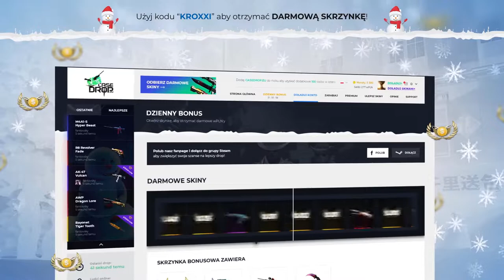🤨JAK ROZBROIĆ KAŻDĄ BOMBĘ W CS:GO? | Kroxxi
●▬▬▬▬▬▬▬▬▬▬▬▬▬๑۩۞۩๑.▬▬▬▬▬▬▬▬▬▬▬▬●

●▬▬▬▬▬▬▬▬▬▬▬▬▬๑۩۞۩๑.▬▬▬▬▬▬▬▬▬▬▬▬●

●▬▬▬▬▬▬▬▬▬▬▬▬▬๑۩۞۩๑.▬▬▬▬▬▬▬▬▬▬▬▬●

▶ Tagi dla wyświetleń: rafatus shoty rafatus shoty boxdel shoty merghani shoty mahonek śmieszne shoty live najlepsze medusa medusaofficial shoty shoty mkll mahonek thenitrozyniak mahonek dzwoni do matki widza kosa boxdel mahonek rafatus dissuje marlenke zlive szoty rafonix shoty rafonix shoty rip dragon lore shoty z live shoty this szoty z live oddshoty odshoty shoty najlepsze medusa adamz drama adamz wychodzi ze streama pewdiepie boxdel drama ciekawostki csgo vlog lis shoty dymy zadyma shoty magical danielmagical shoty daniel szoty shoty tv śmieszne najlepsze  jak zrobić free skiny ruletka jackpot boxdel seba rafatus jackpot nitro przegrywa baobab broni rafonixa daniel magical marlena medusa official olewa rafonixa casedrop code casedrop kod referencyjny casedrop kod promocyjny plkd lisek lachu fifa blowek Blow blowek kupuje fidget spinnera za 1000 zł jacob ztrolowany ztr rafonix w ciazy rafon rafonix giveaway jak zarobić na csgo zarobic cs:go 5 euro w minute counter strike skiny kosa za free jak zrobic kose za darmo cs jak zarobić pieniądze za darmo giveaway rozdawanie skinów skinow rozdaje skiny za free jak zarobic na naklejkach sposob na zarobek sposób gry z widzami widz wygrał skina gry z widzami o skiny csgo tryby cs go tryby csgo modes cs go modes zabawa fun funny moments counter strike csgo cs:go kroxxi jak zarobić na cs:go jak zarobić na darmowym csgo jak zarobic family friendly content jak zarobić na cs go jak zarobić na darmowym cs go jak zarobić na cs go w 2019 roku słaby skin = kieliszek wódki Picie wódki i otwieranie skrzynek s1mple simple anomaly jasonr pashabiceps pasha emeritos banditos pevor izak dycha sprout słaby skin challenge cs go słaby skin bad skin bad skins challenge wyzwanie challenge cs go opening cs:go opening 360 no scope scout csgo cs go shoty cs go tricki csgo tric cs:go shoty z twitcha twitch shoty astralis 300iq boost overpass szpero 1vs3 virtus pro dzięki temu trikowi wygrasz każdego clutcha w csgo mirage triki mirage trick mirage tricks de_mirage trick mirage b scan mirage aps scan knife unboxing knife open watchgamestv watch games youtuber donating twitch streamers twitch cs go cs:go twitch pago rage izak izakooo shoty z twitcha śmieszne shoty śmieszne momenty z twitcha jak rozbroić każdą bombę w cs:go jak wygrywać każdą rundę w cs:go dzięki temu trikowi rozbroisz każdą bombę w cs:go pago pago rage loba coldzera fazeclan faze clan izak paulinka izak emeritos banditos pasha pashabiceps konkurs giveaway chrisj 1vs5 chrisj 1v5 clutch